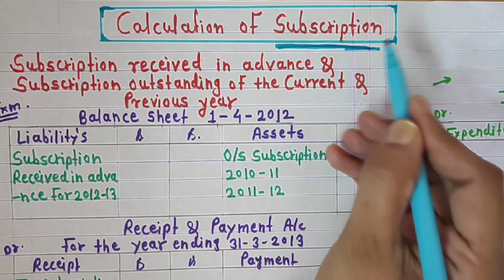Subscription | Accounts of not for profit concern | class 12 | Meaning & Concept of Subscription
Accounts of not for profit concern Lecture 3 |Meaning &Concept of Subscription & Adjustment of subscription | non profit organization | income and expenditure  | Adjustment of outstanding subscription |

topic wise playlist 12 th commerce accountancy

 topic cover:-
1) accounts of not for profit concern
2) bookkeeping and accountancy
 3) 12th bookkeeping and accountancy
4) learn 12th bookkeeping and accountancy
5) non profit organization
 6) income and expenditure
 7) accounting for non profit organisation
8] Meaning &Concept of Subscription & Adjustment

accounts of not for profit concern Lecture 3 |Meaning &Concept of Subscription & Adjustment of subscription | non profit organization | income and expenditure  | Adjustment of outstanding subscription | how to write answers | how to present answer | how to present a answer in exam | how to present a answer paper in exam | how to present a answer sheet | how to present a exam paper neatly | answer sheet | paper presentation tips | how to present a paper | exam Tips | attempt Exam Paper | exam paper presentation tips |

12th bookkeeping and accountancy accounts of not for profit concern 12th bookkeeping and accountancy in Marathi non profit organisation income and expenditure accounting for non profit organisation vidya bhasme # gurukul commerce classes